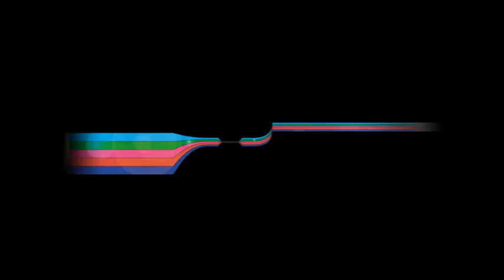" L'INCANTO DI NATALE" CON LAURA TROSCHEL E STEFANO ANTONUCCI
Al teatro San Luigi Guanella di Roma dal 27 al 29 novembre e dal 3 al 5 dicembre 2015 va in scena la commedia 'L'incanto di Natale' di Paola Nicoletti con Laura Troschel e Stefano Antonucci. Regia di Pier Luigi Nicoletti. E' il sogno di un Natale diverso, oltre la solitudine, oltre la rassegnazione. Un incantesimo che rasserena il cuore di Alba, mamma di un figlio autistico.  Ma è anche la constatazione di un dramma affrontato con il coraggio e la forza della speranza nel segno dell'amore più grande.
Recensione di Sebastiano Biancheri